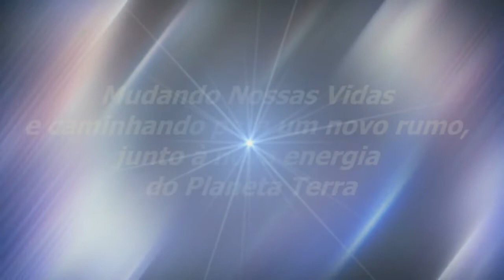Somos Todos Da Mesma Fonte Divina | Sinuhe da Silva Vieira - Momentos Especiais Regeneração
Veja Esse Vídeo! Somos Todos Da Mesma Fonte Divina | Sinuhe da Silva Vieira-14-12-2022-Momentos Especiais do Programa Regeneração de 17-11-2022- Podemos Transformar o Planeta-Assista, também, na Íntegra,